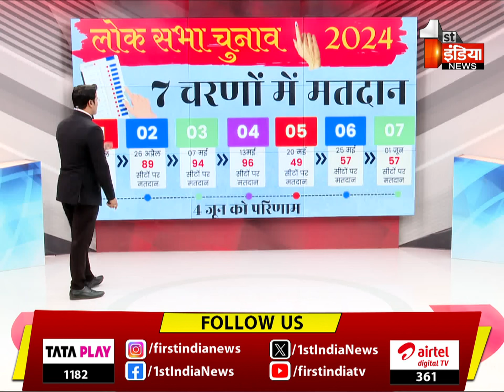Lok Sabha Election 2024: जानें किस राज्य में कितनी सीटों पर हुआ मतदान , दांव पर इन दिग्गजों की साख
Lok Sabha Elections 2024 Phase 6 Voting Live Updates: Voting for the 6th phase of Lok Sabha Elections-2024 today, Voting will be held today on a total of 58 Lok Sabha seats in 8 states, 889 candidates are in the fray for 58 Lok Sabha seats in the 6th phase, in the 6th, maximum voting on 14 seats of Uttar Pradesh, Haryana Voting will be held on all 10, 8 each of Bihar and West Bengal, all 7 of Delhi, 6 of Odisha and 4 seats of Jharkhand, one Anantnag-Rajouri seat of Jammu and Kashmir, in the sixth phase Maneka Gandhi, Manoj Tiwari, Nirahua, The fate of many leaders including Mehbooba Mufti, Dharmendra Pradhan, Deependra Hooda, Kumari Shailja, Sambit Patra, Bansuri Swaraj, Manohar Lal will be sealed in EVM today, voting will be held from 7 am to 6 pm today | 25 May 2024

लोकसभा चुनाव-2024 के छठे चरण का मतदान आज, 8 राज्यों की कुल 58 लोकसभा सीटों पर आज होगा मतदान, छठे चरण की 58 लोकसभा सीटों पर 889 प्रत्याशी मैदान में, छठे चरण में सबसे ज्यादा उत्तर प्रदेश की 14 सीटों पर वोटिंग, हरियाणा की सभी 10, बिहार और पश्चिम बंगाल की 8-8, दिल्ली की सभी 7, ओडिशा की 6 और झारखंड की 4 सीटें, जम्मू-कश्मीर की एक अनंतनाग-राजौरी सीट पर होगा मतदान, छठे चरण में मेनका गांधी,मनोज तिवारी,निरहुआ,महबूबा मुफ्ती,धर्मेंद्र प्रधान,दीपेंद्र हुड्डा,कुमारी शैलजा,संबित पात्रा,बांसुरी स्वराज,मनोहरलाल समेत कई नेताओं का भाग्य आज EVM में होगा बंद, आज सुबह 7 बजे से शाम 6 बजे तक होगा मतदान